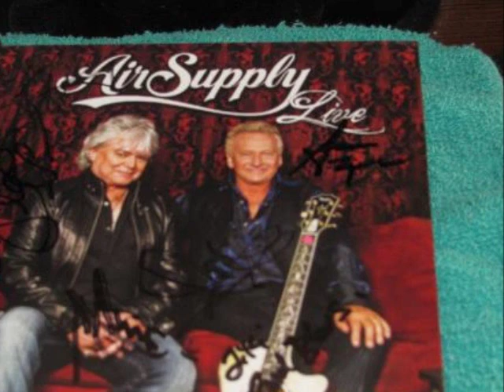ミ★ Air Supply _ Stronger than the night..